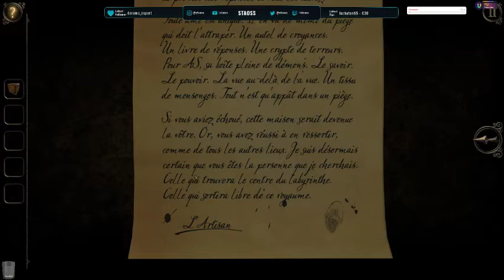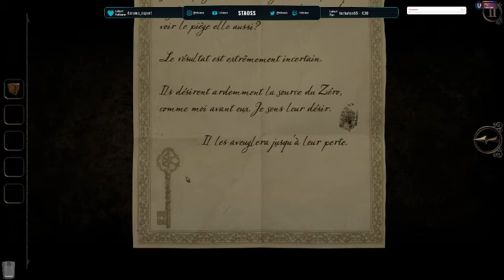FRPC ET 1, ET 2, ET 3 ZERRO !!! ep 5